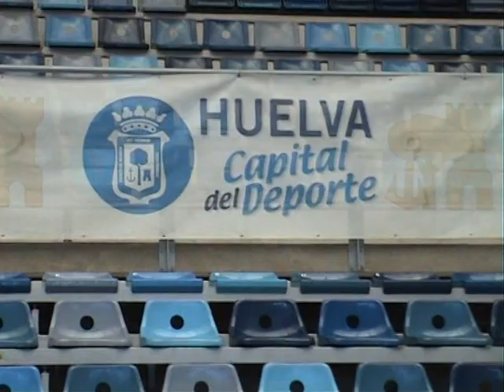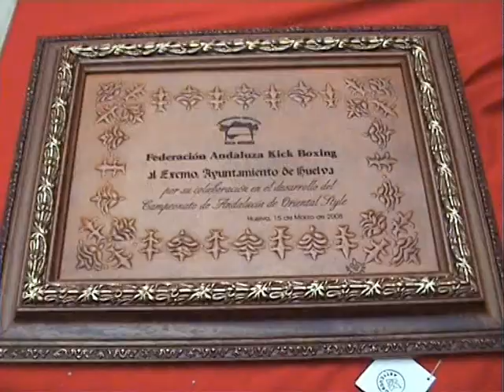Campeonato Andalucía Oriental Style 2008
Vista del Palacio de los Deportes de Huelva, dónde se han celebrado los campeonatos de Andalucía de oriental style el día 15-03-08.